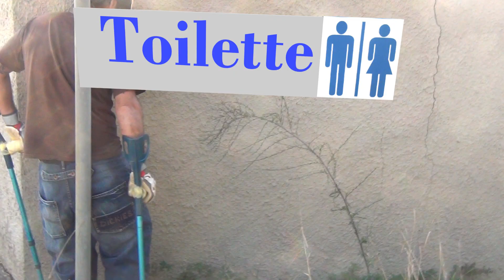Tarpo - longskate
surfare senza acqua